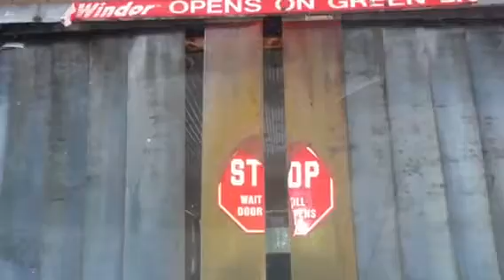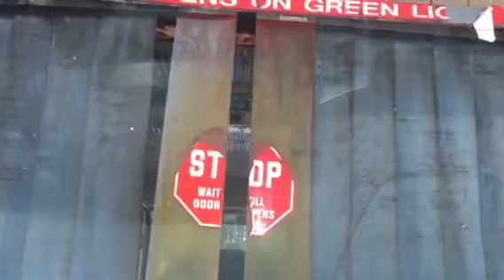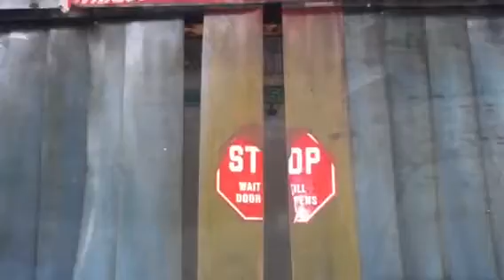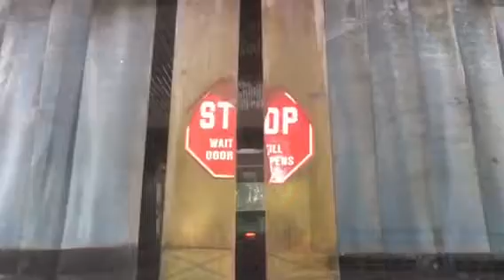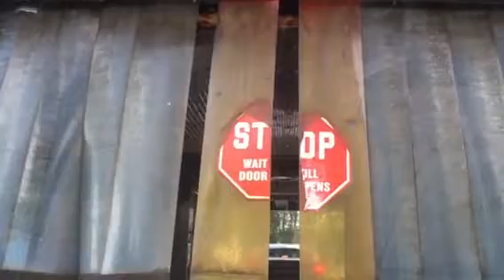Caleb and Daddy at the car wash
Caleb and Daddy at the car wash in Fenton